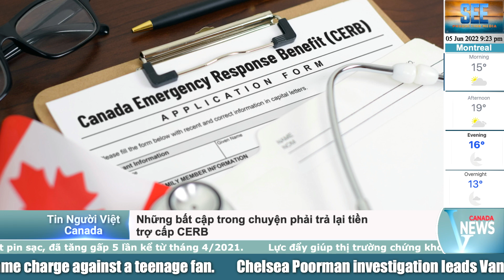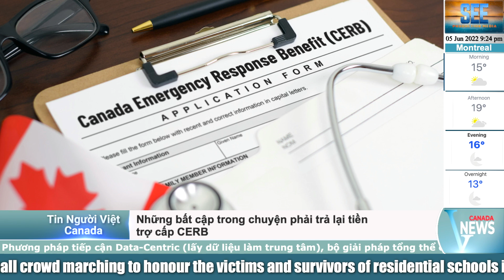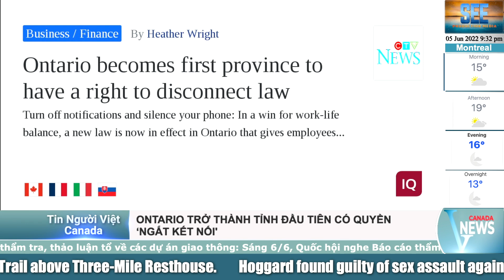🔴Những bất cập và 'lỗi' của chính phủ Canada trong việc trợ cấp CERB giờ bắt dân hoàn trả - 06/6